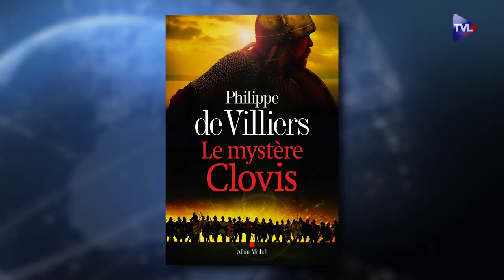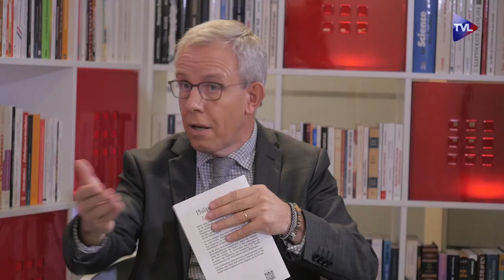Zoom – Philippe de Villiers :”Le mystère Clovis” 121118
Le nouveau livre de Philippe de Villiers “Le mystère Clovis” est à double lecture : l’histoire du roi fondateur, fierté de notre passé. Et derrière cela, un ouvrage politique où les invasions de l’époque évoquent les arrivées massives d’étrangers extra-européens au cœur d’une civilisation qui s’affaisse.